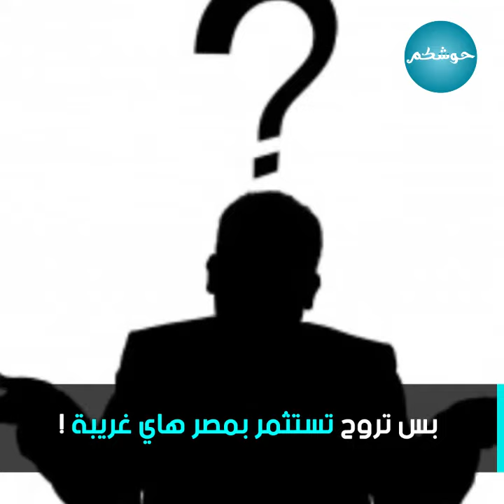لعنة المسؤولين العراقيين تصل الى "أم الدنيا" مصر !!